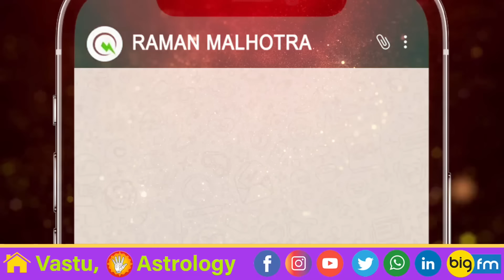FEEDBACK DIL SE (CELEB ASTRO & GEMSTONE EXPERT)RAMAN MALHOTRA